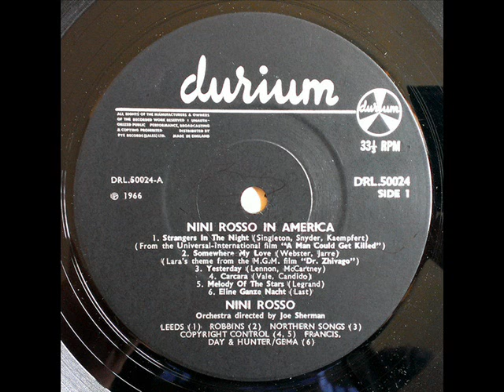NINI ROSSO IN AMERICA 1966 A1 STRANGERS IN THE NIGHT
Nini Rosso ‎– Nini Rosso In America
A1 Strangers In The Night
Sprint ‎– Spl. A 6005
19 Oct 1966
Arranged By, Conductor – Joe Sherman
Choir – I Cantori Moderni Di A. Alessandroni*
Trumpet – Nini Rosso
Other (Rights Society): BIEM
Matrix / Runout (Label Side A): 050663
Matrix / Runout (Label Side B): 050664
Altre versioni (3 di 3) Visualizza tutto